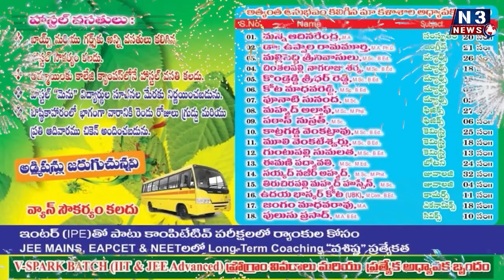యువరాజు స్వాగతానికి తమ్ముళ్ళు తరలే...!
కావలి నుంచి 45 కార్లల్లో వెళ్ళిన టీడీపి నాయకులు, శ్రేణులు...
కార్ల ర్యాలీనీ జెండా ఊపి ప్రారంభించిన టీడీపి ఇంచార్జీ మాలేపాటి